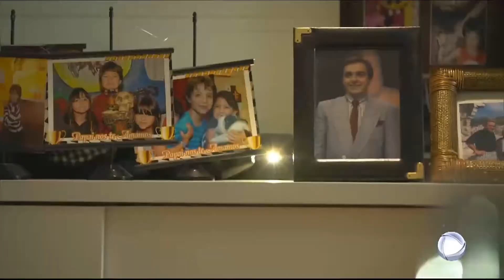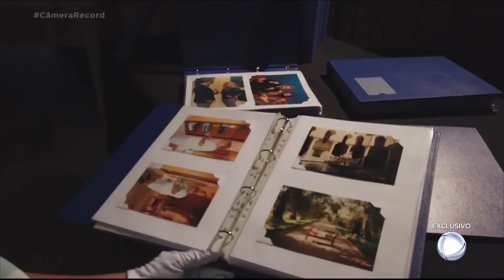Dor da saudade: filho de Gugu conta como foi entrar na casa do pai depois do acidente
A casa de Gugu, em São Paulo, estava fechada desde o ano passado. Essa semana, João Augusto esteve lá pela primeira vez desde o acidente. O filho do apresentador contou como se sentiu ao visitar o local.